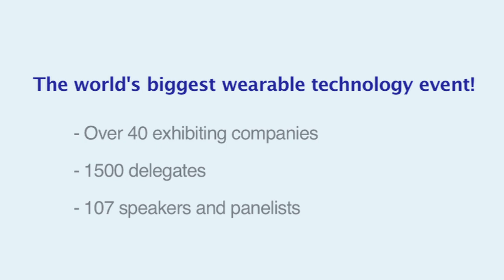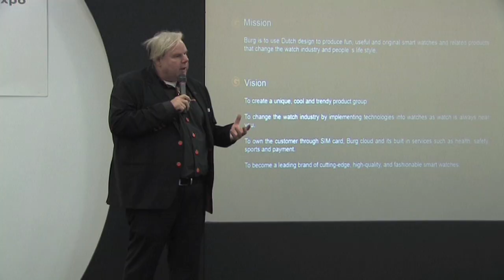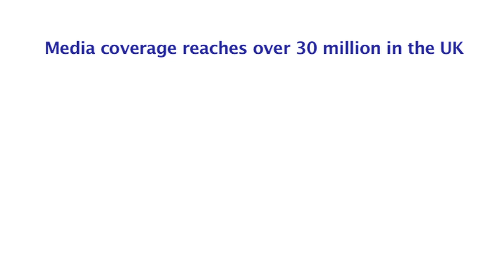The world's biggest wearable technology conference and expo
Why you should be at the Wearable Technology Show - the biggest wearable event in the world. Hear from exhibitors and visitors and see footage of the event held in London on the 18th & 19th March 2014.